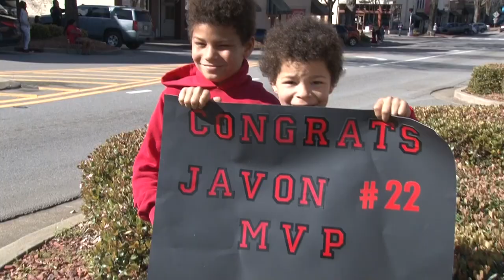WATCH: Georgia Bulldog Javon Bullard celebrated with parade in Milledgeville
When the Georgia Bulldogs won it all in 2022, Javon Bullard came back home to Milledgeville. One year later, the Dawgs have done it again and Bullard is home again -- but this time, as much more than just a national champion.

Friday in Milledgeville, number 22 jerseys could be seen wherever you looked. The energy literally bounced off the walls, as Bullard and his family made stops at eight separate Baldwin County schools.

"An opportunity like this, when it presents itself, you can't turn it down," Bullard said. "Every time I have the opportunity to give back to my city, I'm looking to always do so."

"I'm a football player myself so it just inspires me to go hard every single day," Baldwin County student Brandon Burney said. "When I grow up I want to be just like him."

The tour eventually ended up at the place it all began for Bullard -- Baldwin High School.

"As a kid you always have those dreams and ambitions but to actually see those things surface in front of you and for your city to actually see you make it, it's huge," Bullard said. "I give all the honor and glory to God."

Underrecruited and maybe overlooked, but on Friday, Javon Bullard also came back home as a two-time defensive MVP in the College Football Playoff semifinal and National Championship games.

The message on Friday?

"You can do it," Bullard said. "Don't let anybody tell you that you can't do it. God has a purpose for all of us, God has a plan for all of us, and I feel we've got to do what we need to do in order to fulfill God's purpose so just keep going."

From the biggest stage in the country -- to the biggest stage in Milledgeville, Georgia.